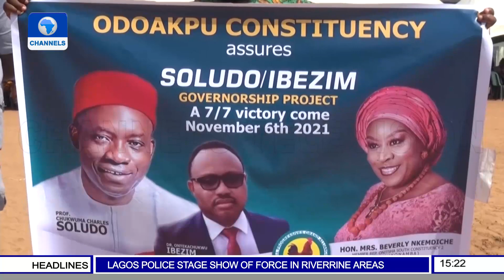APGA Takes Campaign To Four Council Areas